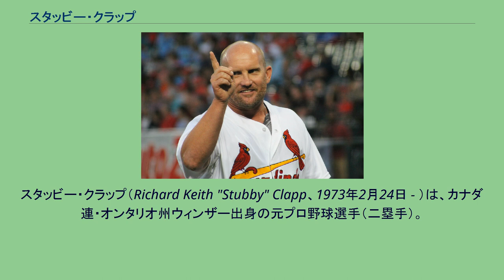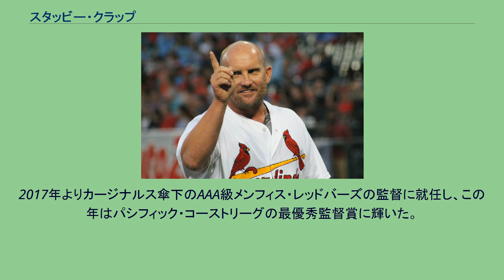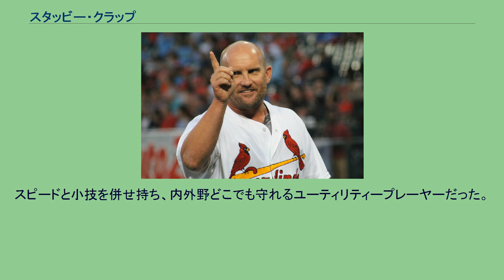スタッビー・クラップ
スタッビー・クラップ（Richard Keith "Stubby" Clapp、1973年2月24日 - ）は、カナダ連・オンタリオ州ウィンザー出身の元プロ野球選手（二塁手）。
右投両打。
現在は、MLBのセントルイス・カージナルスで一塁コーチを務める。
1996年のMLBドラフト36巡目（全体1058位）でセントルイス・カージナルスから指名され、プロ入り。
2001年6月18日にメジャーデビューを果たした。
2004年にはアテネオリンピックの野球カナダ代表に選出された。
2005年までトロント・ブルージェイズ傘下のAAA級などでプレーしていた。
2006年には同年から開催されたワールド・ベースボール・クラシック(WBC)のカナダ代表に選出された。
2008年は北京五輪の野球カナダ代表に選出された。
2009年3月には第2回WBCに選出されている。
2011年にヒューストン・アストロズの傘下のマイナーリーグでコーチに就任した。
2012年に退任した。
9月11日に第3回WBC予選のカナダ代表が発表され、打撃コーチを務めることとなった。
2013年1月17日に第3回WBC本戦のカナダ代表が発表され、打撃コーチを務めることとなった。
2015年7月に2015年パンアメリカン競技大会の男子野球カナダ代表コーチを務めた。
2017年よりカージナルス傘下のAAA級メンフィス・レッドバーズの監督に就任し、この年はパシフィック・コーストリーグの最優秀監督賞に輝いた。
2019年シーズンからはカージナルスの一塁コーチに就任する。
スピードと小技を併せ持ち、内外野どこでも守れるユーティリティープレーヤーだった。